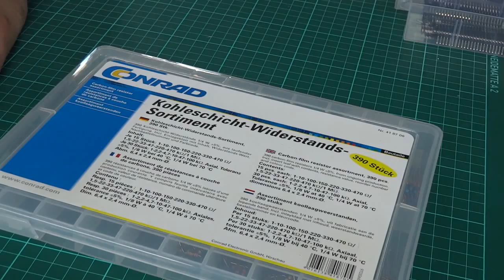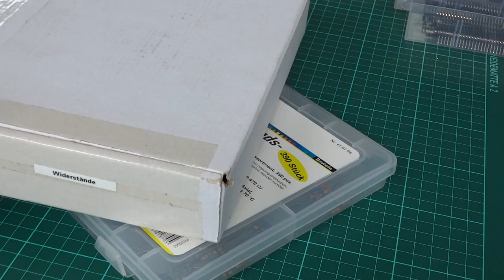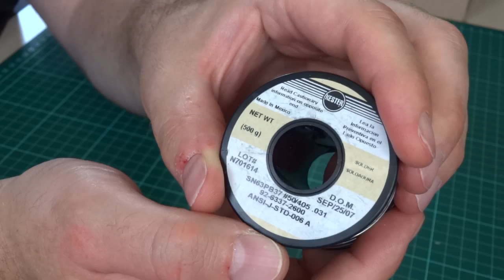Geraffeltipps #2: Material für Marodeure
Im zweiten Teil des Geraffelvideos erkläre ich, was man so an Material braucht, um die Werkzeuge aus dem ersten Teil sinnig zum Einsatz zu bringen. Auch hier gilt natürlich, dass ich nur mal so erzähle, was ICH habe und gut finde. Fragt 5 Leute mit Bastelinteresse und ihr werdet 6 verschiedene Listen mit Einsteigermaterial bekommen - das hier ist halt meine. Abweichende Vorschläge und Ergänzungen sind in dem Kommentaren gut aufgehoben. :)

Die anderen Sachen sucht man einfach bei eBay zusammen.

Ein Tipp noch, der es nicht ins Video geschafft hat: Für den Arduino gibt es bei Watterott gute Startersets, die auch schon die meisten von den im Video genannten Kleinteilen enthalten - mit genau so einem Set habe ich auch angefangen. Meine wärmste Empfehlung gilt deshalb diesem Produkt

*** BETTEL-ALARM! ***